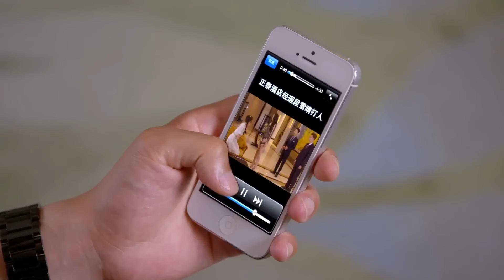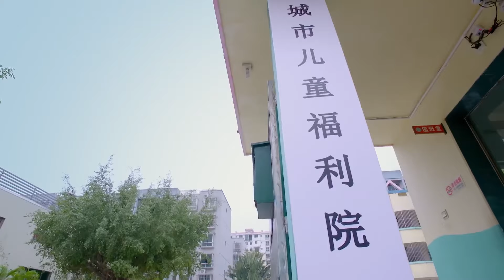ENGSUB【Our Treasure Love】▶EP08 | Xu Kai、Jiang Kaitong💌CDrama Recommender